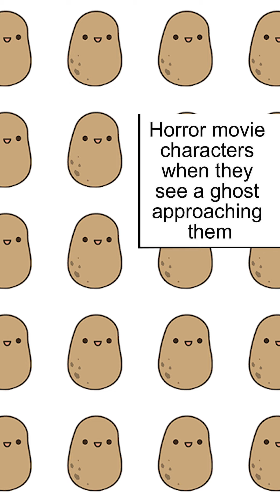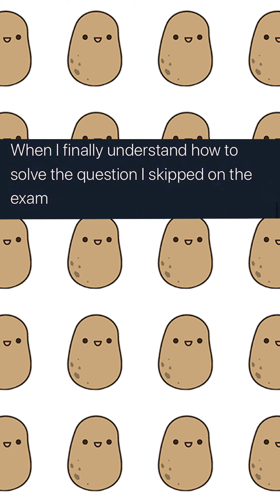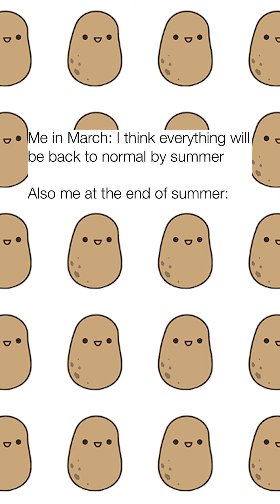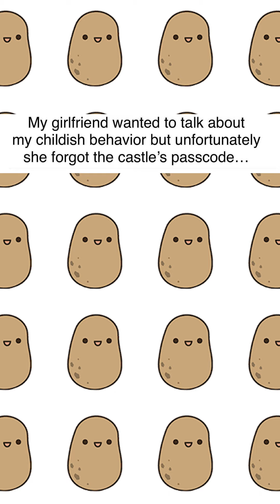Oh, how the tables have turned - Potato Memes